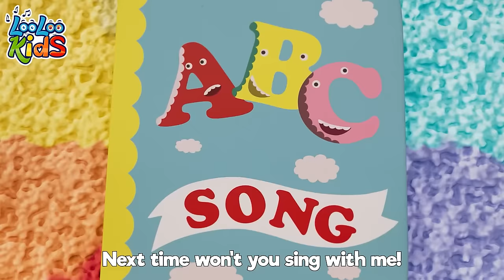🥚 Humpty Dumpty & Timeless Nursery Rhymes | 1-Hour Compilation from LooLoo Kids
🌈 Welcome to Peek-a-Boo Play Songs! Perfect for toddlers, preschoolers, and young children, this video is a treasure trove of popular and beloved children's songs. 🎵👶

🎁 Join us on this musical adventure with LooLoo Kids on Peek-a-Boo Play Songs and let the magic of music light up your children's world! 🌟🎈